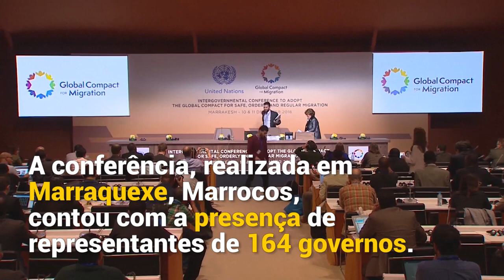Mais de 160 países adotam Pacto Global para a Migração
O Pacto Global para a Migração foi adotado no último 10 de dezembro por representantes de 164 governos durante uma conferência internacional em Marraquexe, no Marrocos, em uma decisão histórica descrita pelo chefe da ONU, António Guterres, como um “mapa para evitar sofrimento e caos”.

Falando na abertura da sessão intergovernamental, Guterres disse que o Pacto fornece uma plataforma para ação “humana, sensível, mutuamente benéfica” e baseada em “ideias simples”.

“Em primeiro lugar, a migração sempre esteve conosco, mas deve ser gerida e segura; em segundo lugar, as políticas nacionais podem ter mais sucesso com a cooperação internacional”, declarou.